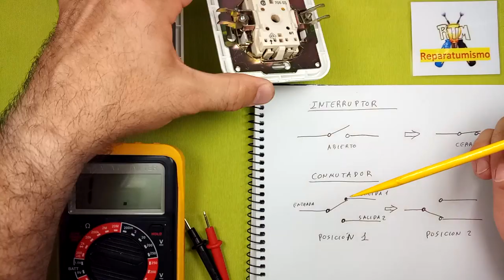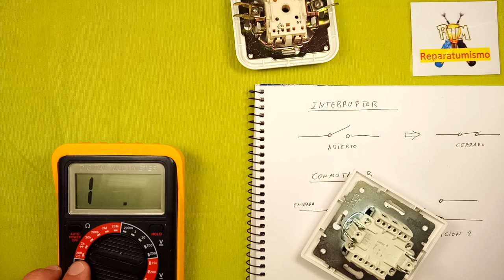CONMUTADOR, MECANISMO ELECTRICO: COMO COMPROBAR ENTRADA Y SALIDAS 1 - 2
Un video Básico de electricidad de viviendas (Domiciliaria como se dice en algunos paÍses) , donde comento el tema de la entrada y 2 salidas de un conmutador, como identificarlas y probarlas,  usado en encendido y apagado de escaleras o pasillos, o habitaciones desde 2 puntos.
ATENCIÓN: HAY UN 2º VIDEO DEDICADO A ESTE TEMA DONDE COMENTO ALGO EL TEMA DE LOS CABLES QUE LLEGAN AL CONMUTADOR.